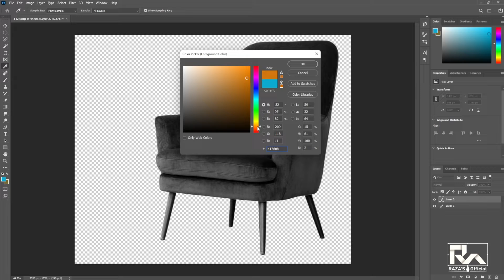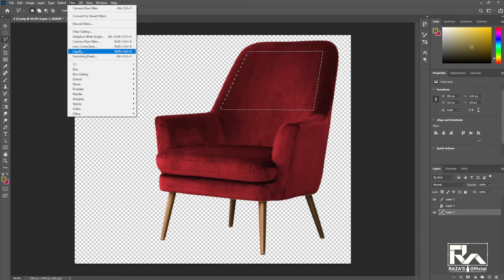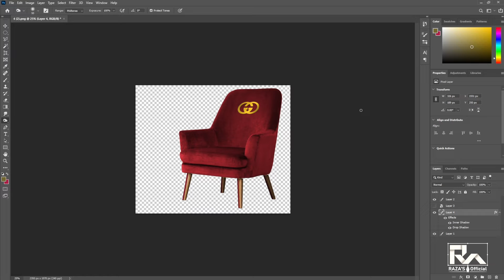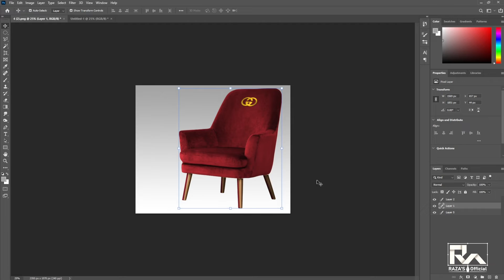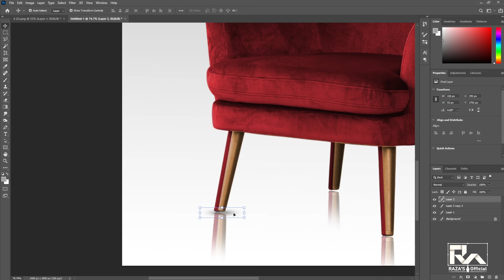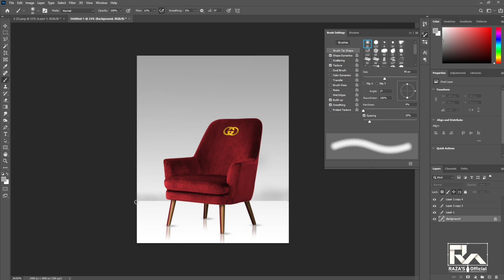Change the Color of an Object in Photoshop | Best Way To Turn BLACK Into ANY COLOR in Photoshop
Hello everyone!
I have 8 years of experience in graphic design.
" Today in this video I can show you Black color to red even any color change in photoshop 2022.
So!
           & Comment Next Video :
       ( how to make a video that is helpful to you )
                I am Watching your Comment ...

Here you will find detailed videos.
~ Adobe Photoshop,
~ Adobe Illustrator,
~ Adobe Lightroom,
~ Adobe Premiere Pro,
and more.
( I also have plans for other software in the future )
I enjoy learning and teaching new things and techniques.
In all situations, I enjoy challenges because I'm a Designer, Photographer, and challenge taker.

Turn White into Any Color in Photoshop (Even Black!),
1-Minute Photoshop - Turn Any Color to ANY COLOR,
 Best Way To Turn BLACK Into ANY COLOR in Photoshop,
How to Change the Color of Clothing in Photoshop,
Change the Color of an Object in Photoshop,
Change the Color of an Object in Photoshop | Adobe Creative Cloud,
Best Way To Turn BLACK Into ANY COLOR in Photoshop [Including White!],
change color photoshop,hue saturation,dress color,adobe,photoshop,tutorial,1-minute photoshop,product photgraphy,piximperfect,unmesh dinda,multiply,blending options,
change color in photoshop,how to change the color of anything in photoshop,hue saturation,change colors in photoshop,change any color,change color to black in photoshop,product photgraphy,piximperfect,unmesh dinda,adobe creative cloud,creative cloud,how to edit colors with photoshop,change color of an object,how to edit colors in an image,photoshop for beginners,turn black into any color in photoshop,black to color in photoshop,photoshop tutorial,Razasofficial